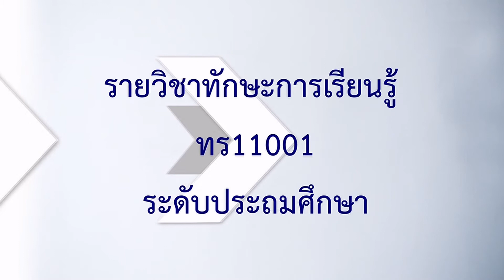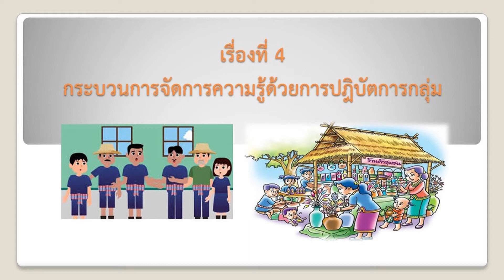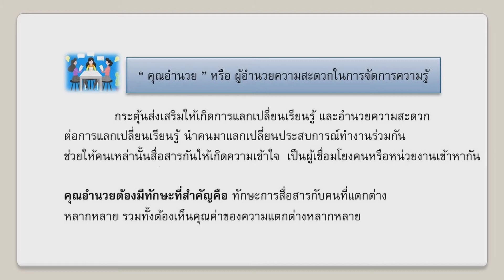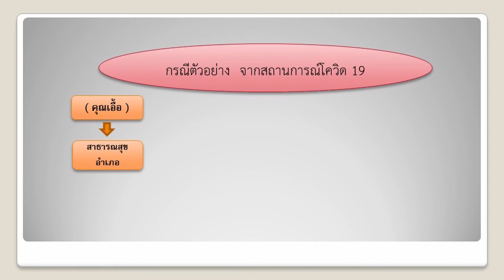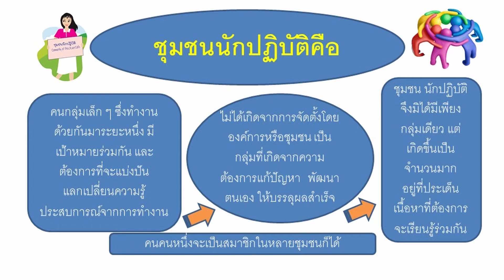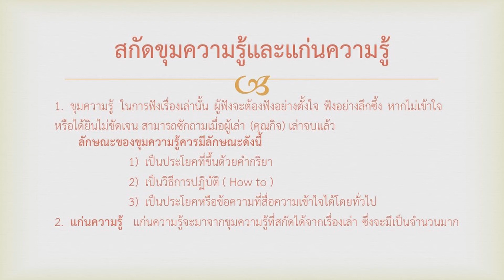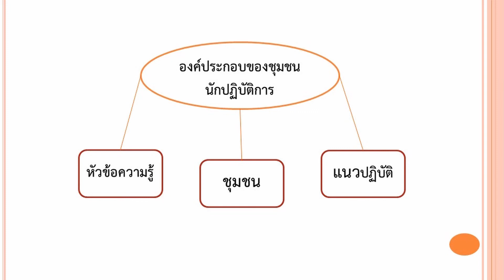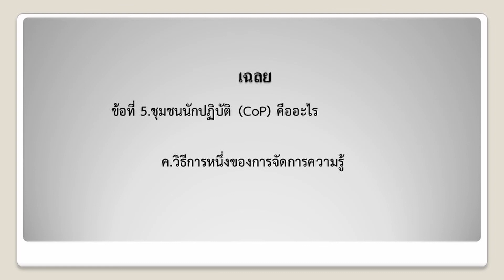ทักษะการเรียนรู้ | ประถมศึกษา | (ทร11001) | ตอนที่ 9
ทักษะการเรียนรู้ | ประถมศึกษา | (ทร11001) | หลักสูตร กศน. 2551
บทที่ 3 การจัดการความรู้
- กระบวนการจัดการความรู้ด้วยการปฏิบัติการกลุ่ม